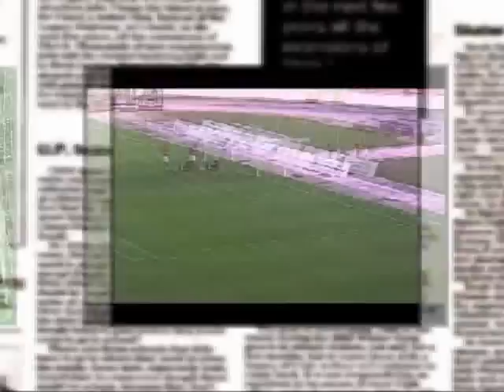Kemal Alomerovic Part 1.flv